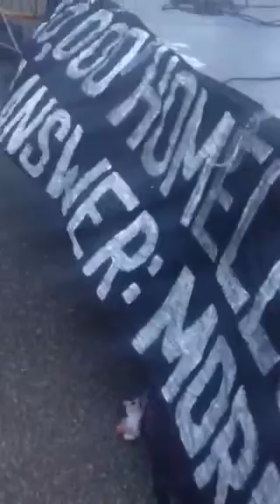jsafilms the nihilistics 8/9/16 Tompkins square park riot